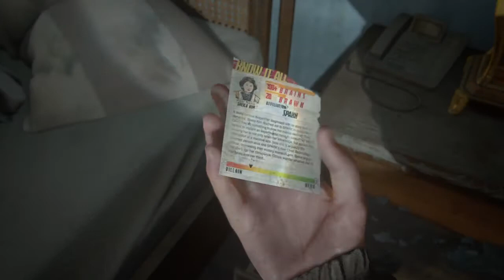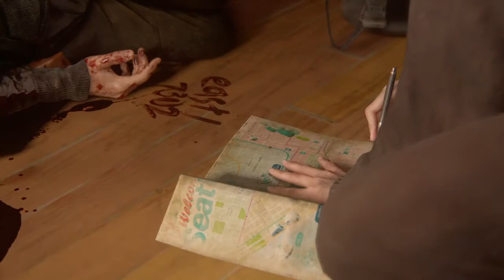The Last of Us Part II - THE CONTINENTAL HOTEL (Part 10) (Playstation)